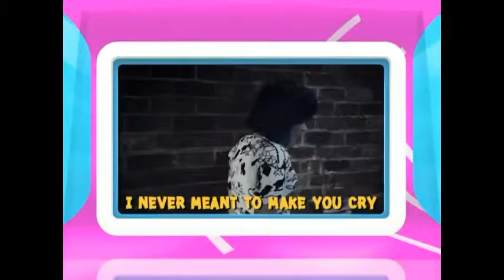GenC Hit List Tape33 - แปล Olly Murs - Up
การโคจรมาเจอกันครั้งแรกของ Olly Murs กับ Demi Lovato ในเพลงที่พูดถึงการเลิกรา แต่ยังมีหวังที่จะรีเทิร์นรักกันอีกครั้ง